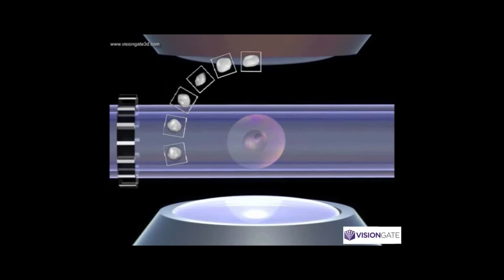AZBio Fast Lane Honoree VisionGate